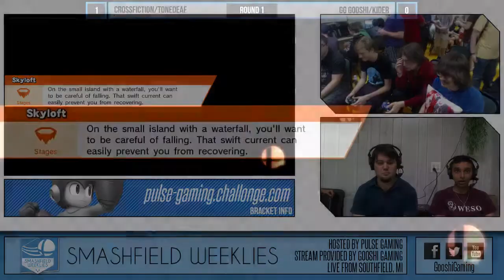SFW #40: Cross Fiction/ToneDeaf (Robin/Mac) vs Gooshi/Kider (Yoshi/ZSS + Zelda)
SFW #30 Round 1
5/26/16
Southfield, MI

Support GooshiGaming at:

Twitch.tv/GooshiGaming
Facebook.com/GooshiGaming
Twitter.com/GooshiGaming